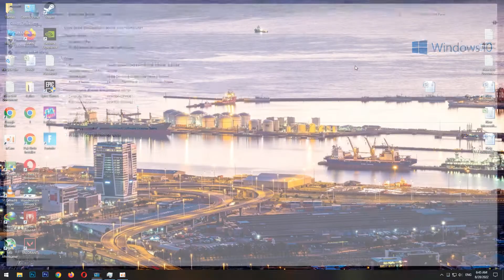Battlefield 1 GTX 650 1GB - Xeon E3 1230 V2 CPU - 8Gb Ram | Benchmark.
Specs:
CPU:Xeon E3 1230 V2 CPU (i7 3770 equivalent)
RAM:8GB
Graphic Card:GTX 650 1GB
Intro - 0:00
1080p Low - 0:05
Battlefield 1 | GTX 650 | I5 4460 | 8GB RAM.
ALL Battlefield Games Test for the GTX 650 (1GB).
Battlefield 1 GTX 650 1GB - Xeon E3 1230 V2 CPU  - 8Gb Ram.
Battlefield 1 / Core i3 3220 / 8GB RAM / GTX 650 Ti.
Battlefield 1. FPS Test GTX 650Ti vs GTX 650.
Battlefield 1 - Core i5-750/GTX 650 1GB/6GB Ram.
Battlefield 1 on Core i3 3250 Gtx 650 1gb.
Battlefield™ 1 ON GTX 650 1GB | 4 GB RAM & PENTIUM G630T.
Battlefield 1 FPS Test | GTX 650 2GB.
Battlefield 1 - q6600 GTX 650 1gb.